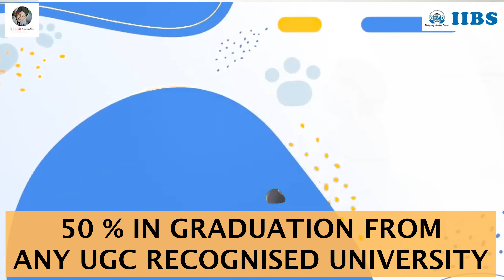IIBS Bangalore Data Science and Business Analytics | Placement | IIBS Review | IIBS Scope | Growth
Data Science and Business Analytics: Companies are looking for MBA and PGDM graduates who have skills in data analytics and business intelligence. Candidates who can analyze large amounts of data and provide insights to drive business decisions are highly valued.